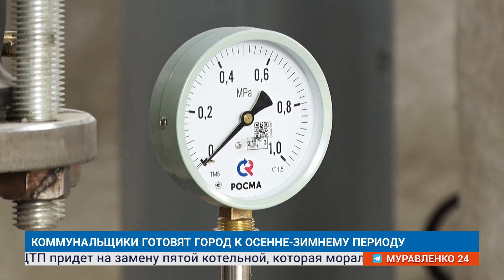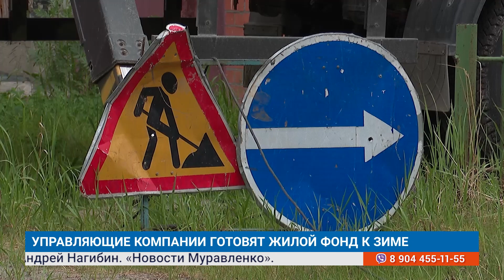"Новости Муравленко. Главное за неделю", 8 июля 2023 г.